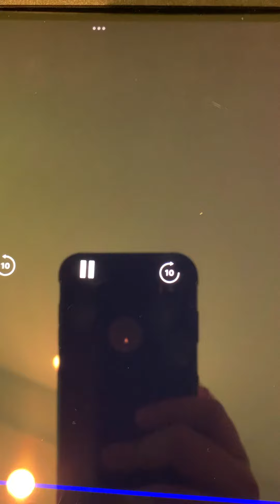The end tails have arrive on earth 🌎